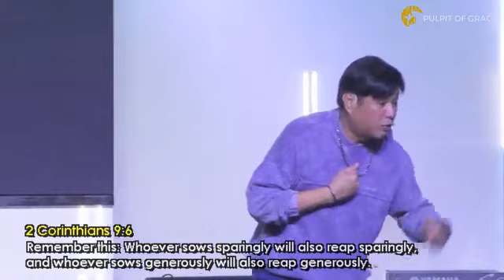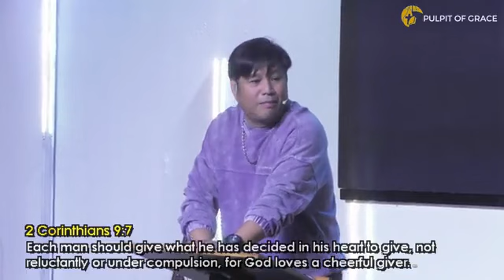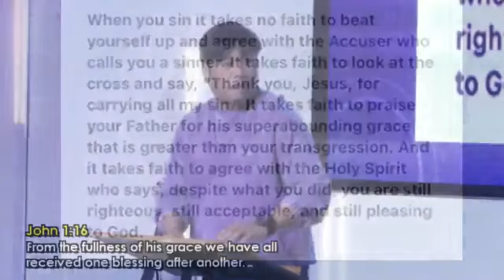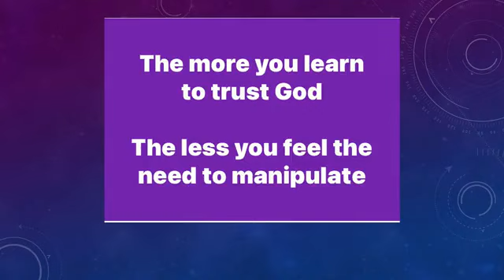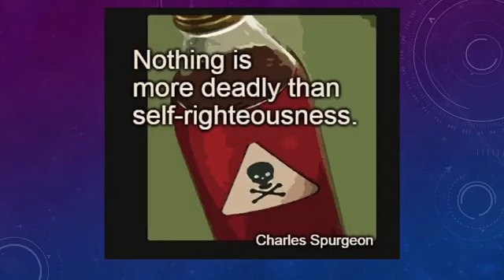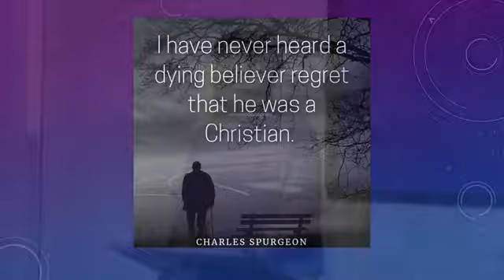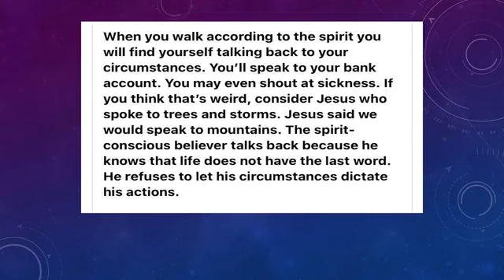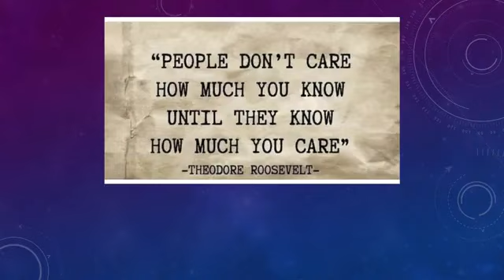12.03.2023 SECOND SERVICE | CCMI PULPIT OF GRACE